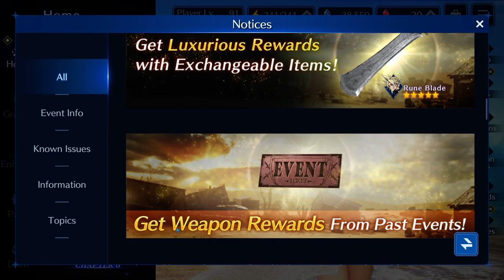Final Fantasy VII - Ever Crisis: News di primavera!